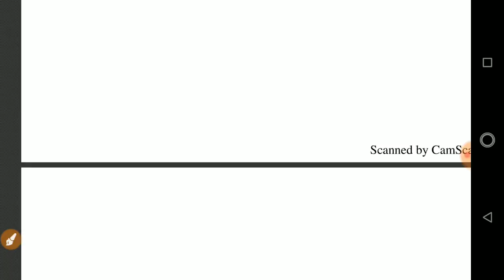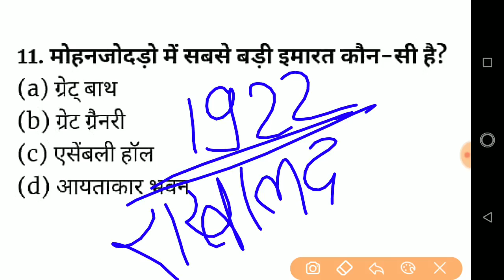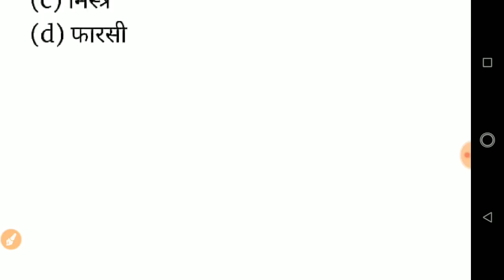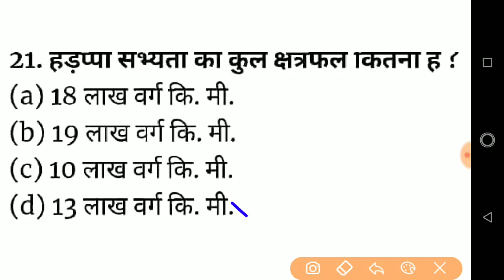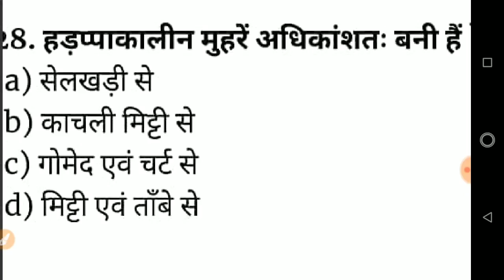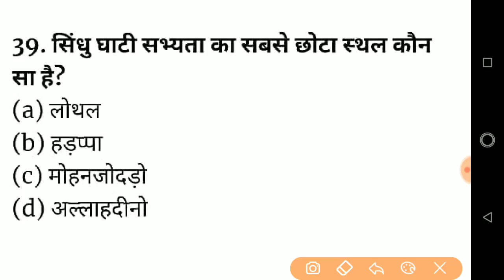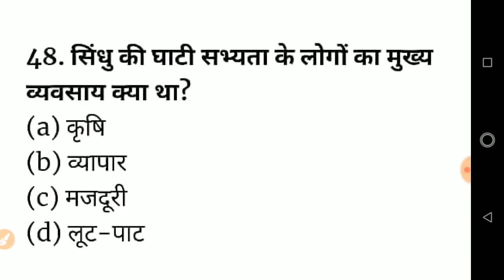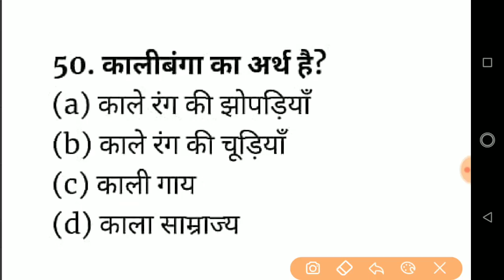# सिंधु सभ्यता Sindhu Sabhyta Indus Valley Civilization Ancient History Question Answer Series